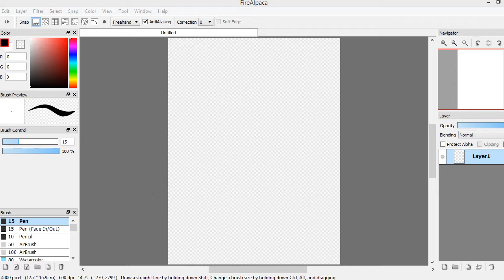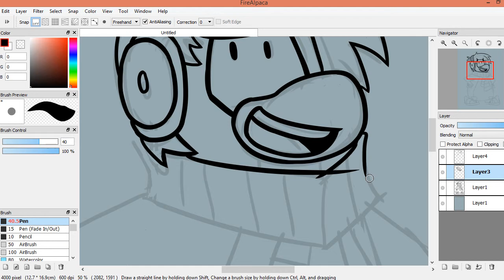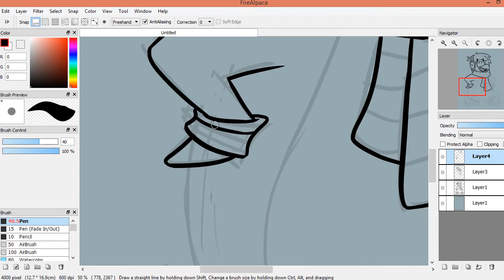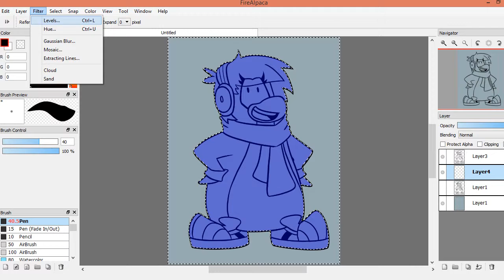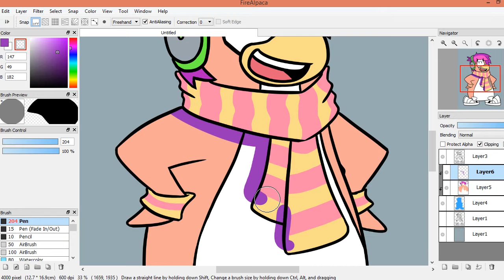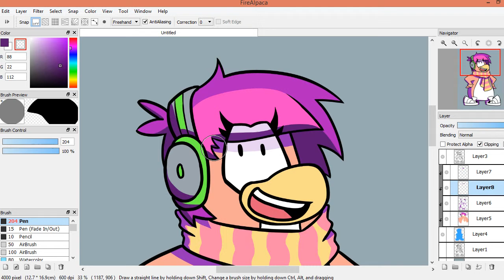Cadence - Club Penguin | Speedpaint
been listening to Party Starts Now! from Club Penguin and Boi its a Good Song™    so heres a cadence i drew haha